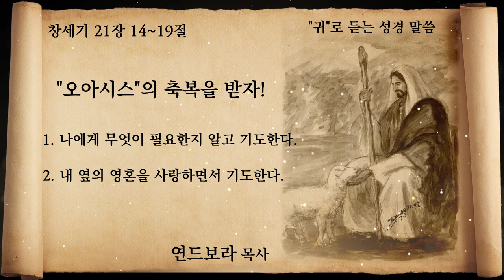["귀"로 듣는 성경 말씀] "오아시스"의 축복을 받자! | 연드보라 목사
말씀 : 창세기 21장 14~19절
제목 : "오아시스"의 축복을 받자!

1. 나에게 무엇이 필요한지 알고 기도한다.
2. 내 옆의 영혼을 사랑하면서 기도한다.